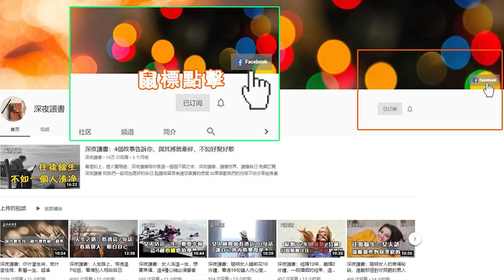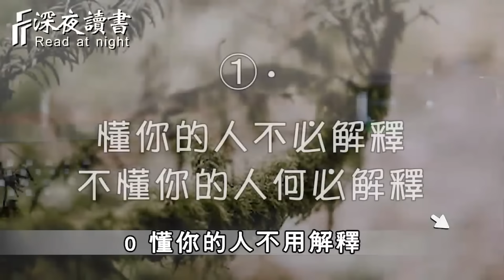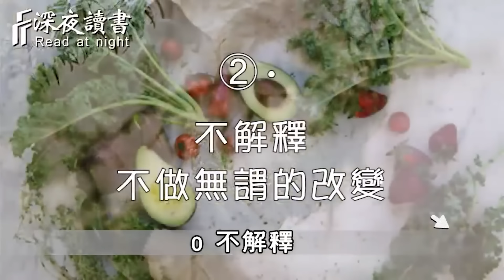一個人能吞下多少委屈，就能成就多大的格局！受到委屈並不可怕，可怕的是從此一蹶不振！【深夜讀書】